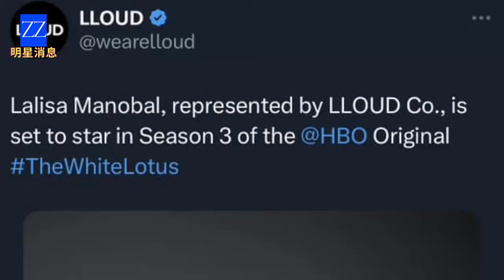Frédéric Arnault! Lisa (BlackPink) is set to star in a satirical series about the super-rich.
According to the latest information, after Jisoo and Jennie, Lisa is the third member of BlackPink to try her hand at acting. She will be part of the cast of the third season of HBO's "The White Lotus." Interestingly, this series satirizes the lives of the super-rich, and Frédéric Arnault's rumored boyfriend belongs to that elite group. Of course, this is not meant to mock Frédéric Arnault, but it adds an intriguing and surprising element for the audience.